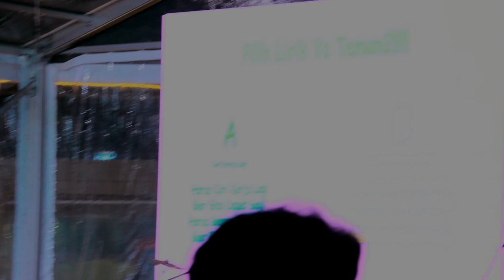[FULLSET] 2023.03.26 Refo & Fauna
Setlist:

1. Dufan
2. Suara Serigala Auw
3. Aku Udah Bisa Goreng Nugget Sendiri
4. Aku dipecat
5. Nama Nama Stasiun MRT Revisi 2023